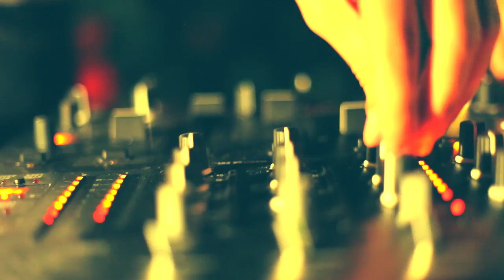IN MY BATH PARTY Teaser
Réalisé par Baptiste Coënt                                                                          TECKNOCRAT PROD & ONE MORE SONG PRESENT                                                     ▬▬▬ LINE UP ▬▬▬▬▬▬▬▬▬▬▬▬▬

◆ THE WASTE (Electro Trash)

◆ FAGZ LOVECRAFT (Hip Hop / Bass)